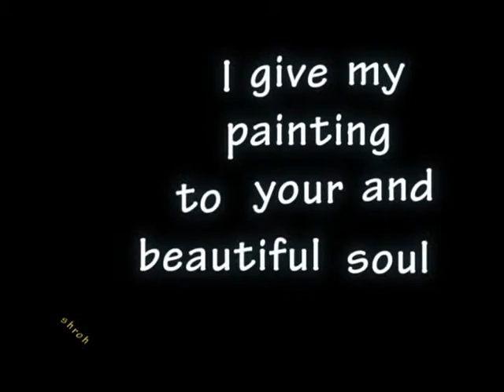Lou Jiwei Time's 100 Most Influential People in The World